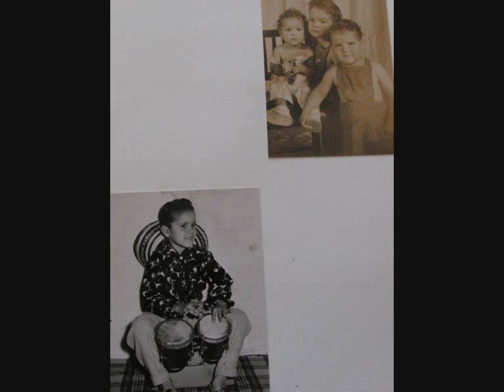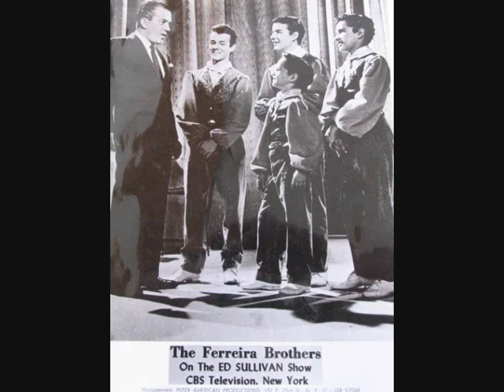Ahorita va a llover - Ferreira - Con Yomo Toro - Bongo solo-Alvaro Ferreira Pinto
Los Hermanos Ferreira - Ahi que calor - Ahorita va a llover, song Richard Ferreira, solo de bongos Alvaro Ferreira Pinto - A los 11 años desafío a Miquelito Vases a un duelo de bongos en la Televisión en Mexico.